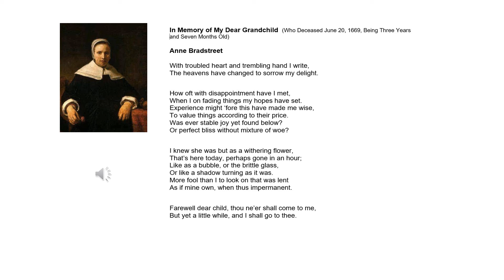"In Memory of My Dear Grandchild" - Anne Bradstreet set to music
Anne Bradstreet was born in Northampton, England, in 1612 and set sail for the New World in 1630.  Her poems published in 1650 as The Tenth Muse is considered the first book of original poetry written in colonial America.

Mother of eight children, there is no certain knowledge of her burial place.

Her death occurred on September 16, 1672.

A frontier is no friendly place for literary creation; yet within a year after landing in Massachusetts colonial New England, Anne Bradstreet, America’s first English poet was writing, and the fruits of her pen from the next forty odd years remain for us today.

Most of her Puritan rhymes were verse, elegies, anagrams and paraphrases of scripture; her purpose in writing exemplifies the Puritan ideals in literature: to justify “God’s way to man”.

Her works evidence her piety, filial duty, feminism, and interest in and wide reading of history, natural science and literature.

Composer and conductor :  Pierre Mercoeur

Baritone  : Philip Lowry

Clarinet : Michelle Blanc
Vibraphone : Michel Legrand
Violin : Ann Stewart
Piano : Trevor Andrew
Guitar : James Back

This piece is under copyright law (SACEM 2022 France and all countries)

Professional performers willing to include this piece to their répertoire are more than welcome. To do so, a score is available on request.